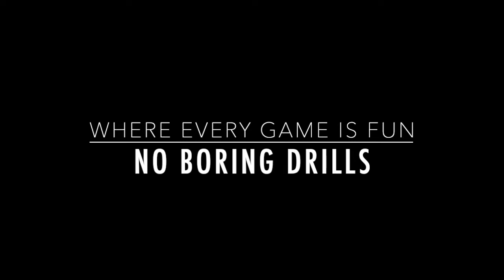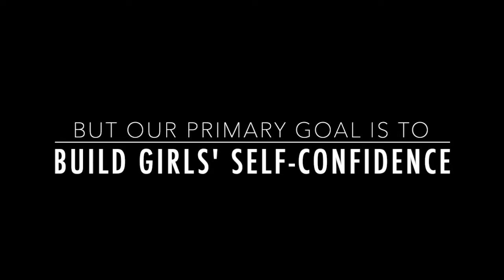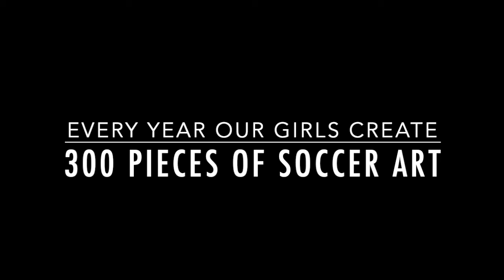Hot Shots Soccer builds girls' self-esteem & soccer skills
Using non-traditional instruction involving puppets, parachutes, pillow fights and flying stuffed animals, Hot Shots Soccer builds girls’ self-esteem, athletic skills, and a sense of belonging in a supportive, fun-filled, non-competitive environment while providing encouragement of reading and art.